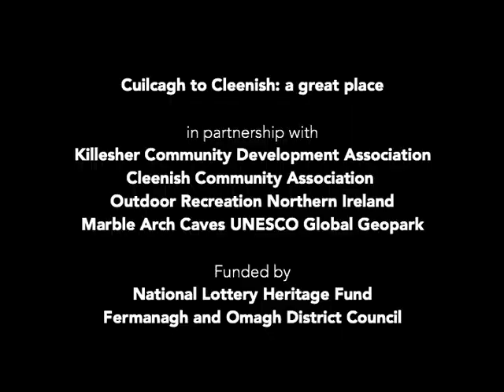Threshing with a Flail